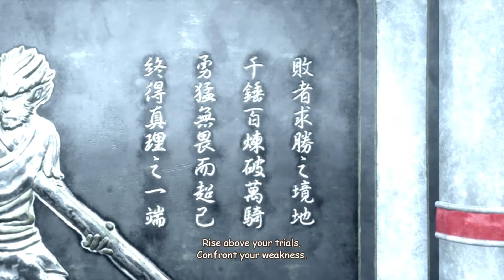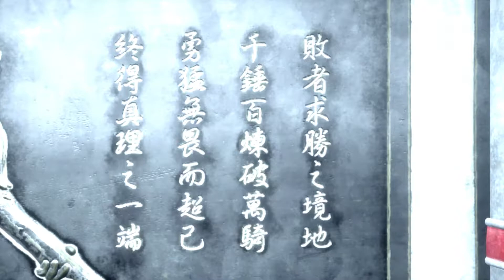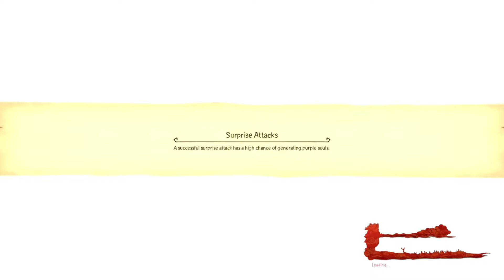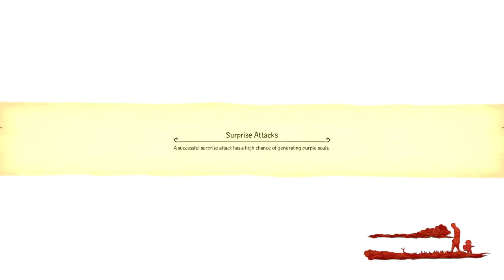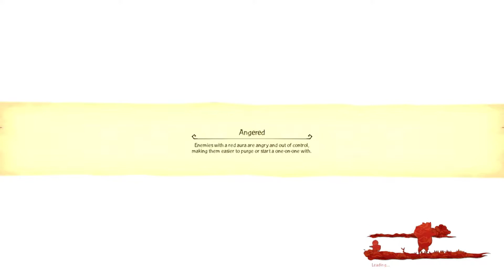Monkey King : Hero Is Back - #11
- New Game
- Normal Mode

The curtain rises on yet another never-before-seen Chinese myth: a new saga in the Journey to the West! Based on the original CG movie that became an unprecedented box office smash in China, this unique episode will be playable in exciting kungfu action adventure game!
ALL REVIEWS:
Mixed (294)
RELEASE DATE:
16 Oct, 2019
DEVELOPER:
HEXADRIVE Inc., D4 Enterprise Co., Ltd.
PUBLISHER:
Oasis Games
Popular user-defined tags for this product:
Action-Adventure-RPG-Fighting